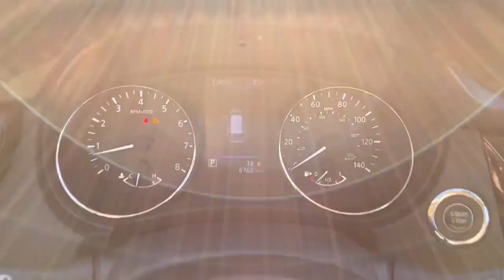2020 Nissan Rogue Vero Beach, Fort Pierce, Sebastian, St. Lucie Melbourne, FL 21812A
Gun Metallic Used 2020 Nissan Rogue available at Sutherlin Nissan Vero Beach. Servicing the Fort Pierce, Sebastian, St. Lucie, and Melbourne Florida area.

Gun Metallic 2020 Nissan Rogue SL FWD CVT with Xtronic 2.5L I4 DOHC 16V 19 Aluminum Alloy Wheels 4-Wheel Disc Brakes ABS brakes Automatic temperature control Blind Spot Warning Bose Audio Electronic Stability Control Four wheel independent suspension Front Bucket Seats Front dual zone A/C Front fog lights Fully automatic headlights Heated door mirrors Heated front seats Low tire pressure warning Memory seat Navigation System Power driver seat Power Liftgate Power windows Radio: AM/FM/CD/AUX NissanConnect w/Navigation Rear Parking Sensors Remote keyless entry Security system Steering wheel mounted audio controls Traction control.Recent Arrival! Odometer is 12675 miles below market average! 26/33 City/Highway MPGIF IT DOESNT SAY SUTHERLIN YOU PAID TOO MUCH! Prices DO NOT include the cost of Certification. Add $999.00 for Certified vehicles .